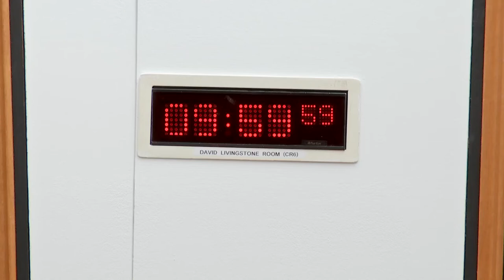Criminal Justice Committee - 7 September 2022